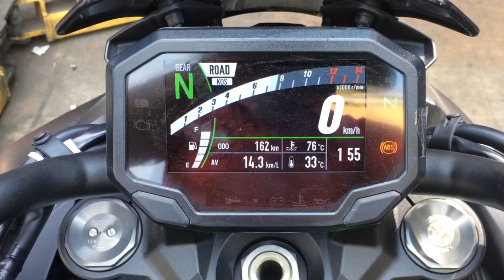Slip-on exhaust system on a 2023 Kawasaki ZH2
DRIFT XAUST on a 2023 Kawasaki ZH2!

• Slip-on exhaust system with black knight tip